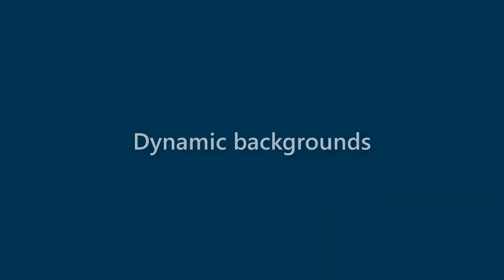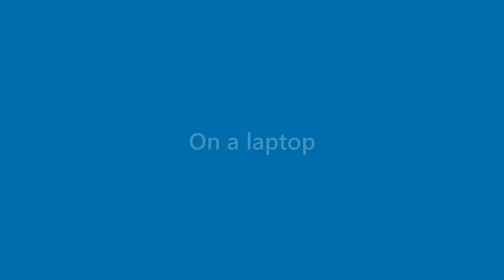Brady Robertson - appearance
Name Look - Brady Robertson - appearance. In this video we present "Brady Robertson" name look and feel in various scenarios.
This video will cover:
How does "Brady Robertson" look as a personal letterhead?
How does "Brady Robertson" look on a business card?
How does "Brady Robertson" look on a computer/laptop screen?
How does "Brady Robertson" look with different background colors?
How does "Brady Robertson" look with various fonts?